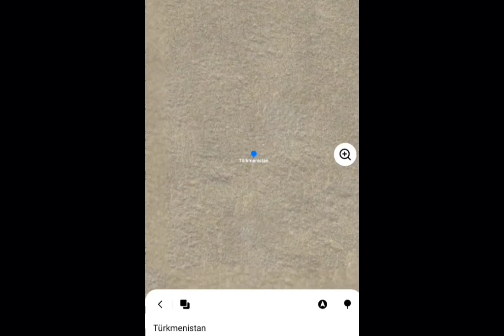🇹🇲 TURKMENISTAN 🇹🇲 ASHGABAT 🇹🇲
Turkmenistan ili Turkmenija je država u središnjoj Aziji. Graniči na sjeverozapadu s Kazakstanom, na sjeveru i istoku s Uzbekistanom, na jugoistoku s Afganistanom i na jugu s Iranom. Na zapadu izlazi na Kaspijsko more. Turkmenistan je jedna od 15 država nastalih raspadom Sovjetskoga Saveza.

Glavni grad: Ashgabat

Predsjednik: Serdar Berdimuhamedow

Valuta: Turkmenistanski manat

Površina: 491.210 km²

Službeni jezik: Turkmenski

BDP po glavi stanovnika: 7.344,65 USD (2019.) Svjetska banka